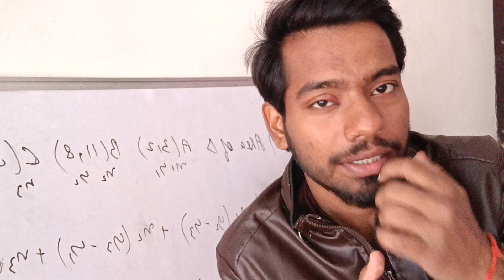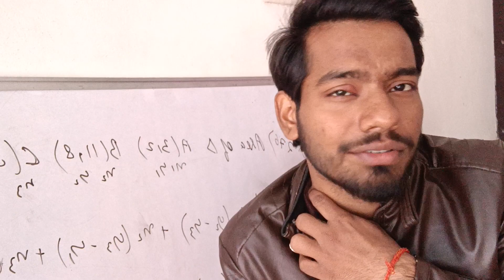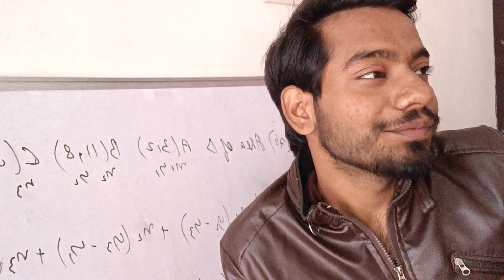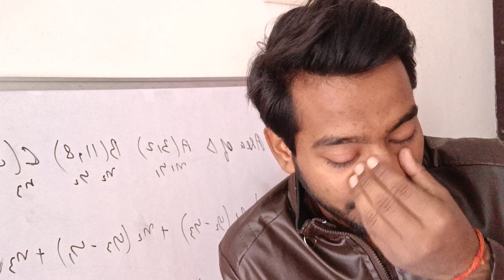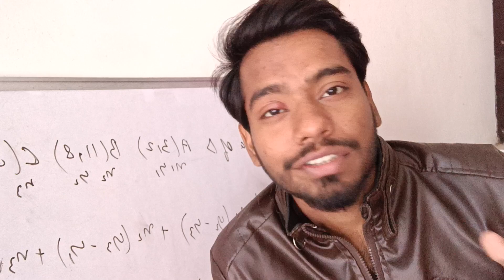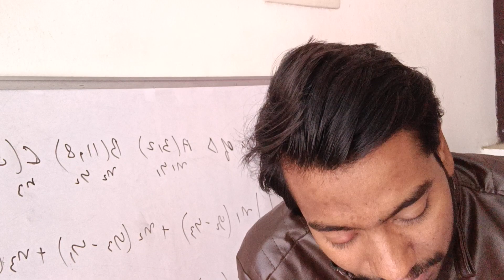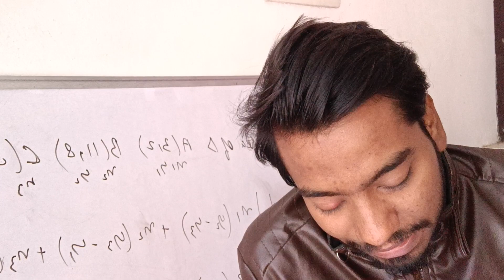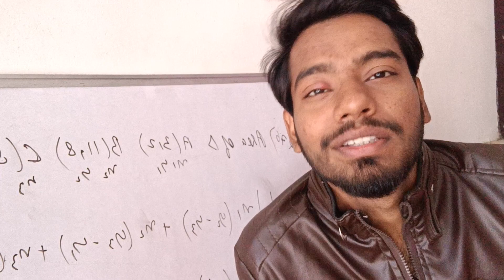Update about Cbse date sheet and some small talks